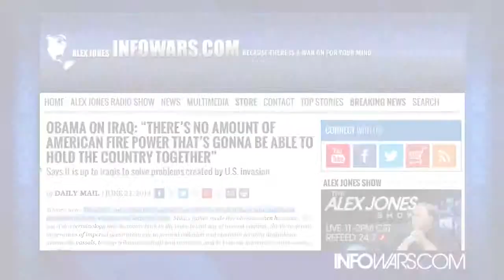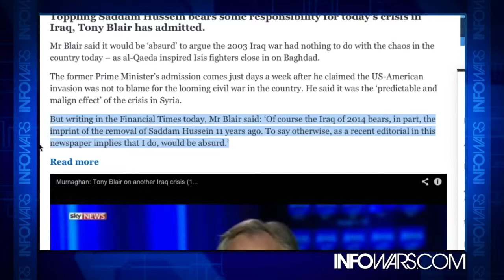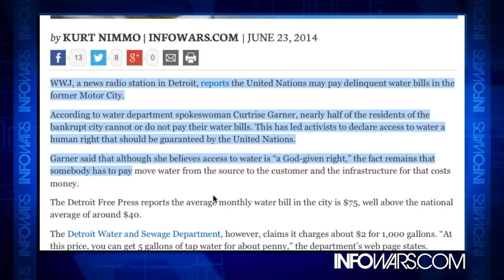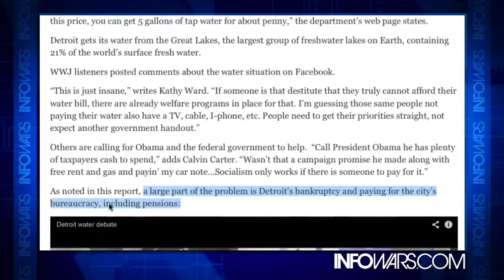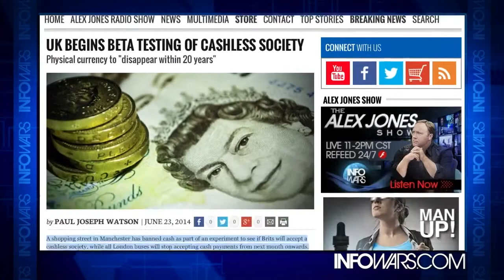Obama American Fire Power Can t Save Iraq